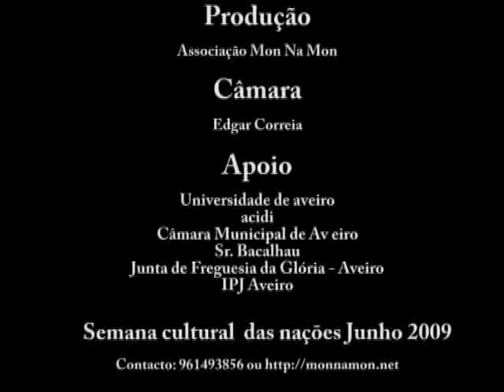Sarau - dança tradicional e contemporânea da Guine Bissau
Junho de 2009, foi realizado a semana cultural, teve participação de vários grupos com temas diferentes de danças(kuduro, decálé, kizomba, capoeira e dança contemporânea) e representação teatral.